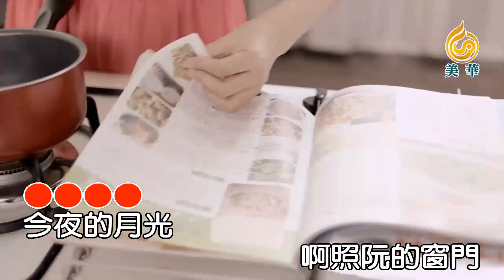陳淑萍《嫁》KTV版 (左伴右唱) Official Music Video / 『等呀等』專輯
作詞：郭之儀
作曲：郭之儀
編曲：蔡宏勳

今夜的月光　啊~~照阮的窗門
心頭燒滾滾　啊~~夜比日卡長
如意的郎君　啊~~斯文又英俊
溫柔體貼有量有學問

二八好青春　啊~~喜事無上門
心頭亂紛紛　啊~~期待好緣份
如意的郎君　甘了解阮苦悶　當時才來將阮娶過門

找一個溫暖的家園　日日夜夜等你返
阮甘願為你拚掃款三頓
找一個溫暖的家園　有咱綿綿的膨床
啊~~恩恩愛愛沈醉夢中央